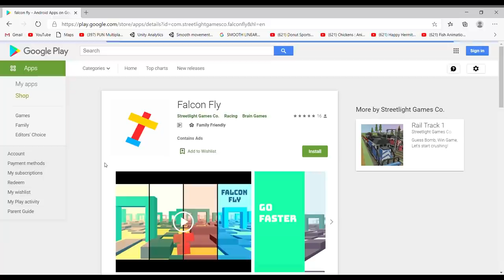JIMMY'S MODIFIED LAMBORGHINI | JIMMY'S NEW BUSINESS | GTA 5 PAKISTAN